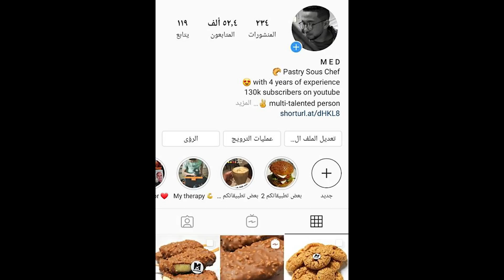مكارون الكوك ليكاتباع ب 1 درهم فالأسواق على طريقة المحترفين أسرار عمركم سمعتوهوم + وصفتها التجارية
مساء الخير عليكم ♥
اليوم جبت ليكم الوصفة ليراكم ديما تسولوني عليها ليهي وصفة مكارون الكوك ليكاتباع فالسوق بدرهم واحد بجميع الأسرار ديالها وهنا غانعطيكم المقادير ليباغي يصايبها فداارو و لا يخدم بيها
الوصفة بكمية عائلية ♥ كاتخرج 25 حبة أي 12 الا جمعتوا كل 2
250 جرام كوك |كون جديد
500 جرام سكر
4 بياض البيض تال 6 على حساب نوعية الكوك عندك
الوصفة التجارية غاتعطي 200 أي 100 حبة الا جمعتي 2 نصوصا
2 كيلو كوك
4 كيلو سكر
30 تال 35 بياض البيض على حساب جودة الكوك عندك